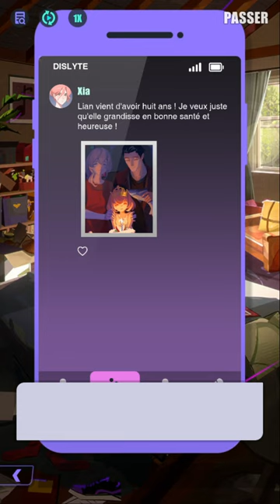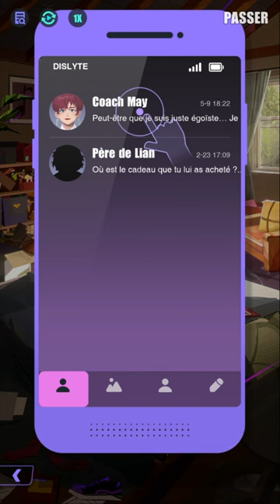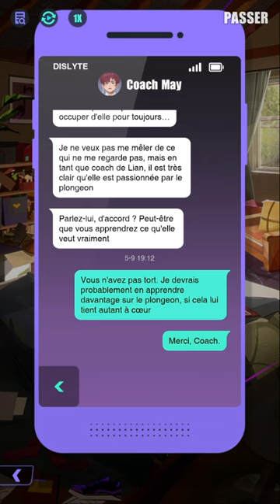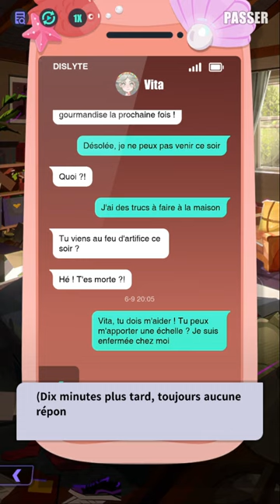「Été sans fin」Nouvel éveil（Acte 2）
Prise dans un cycle répétitif, Lian tente d'avertir sa mère d'un désastre imminent qui menace leur ville, l'implorant de fuir avec elle. Cependant, Xia, sa mère, croit à un mensonge et, en réaction, enferme Lian à la maison, la sommant de méditer sur ses comportements.